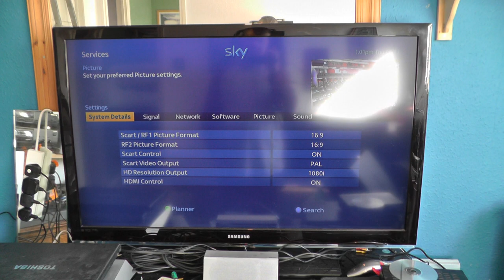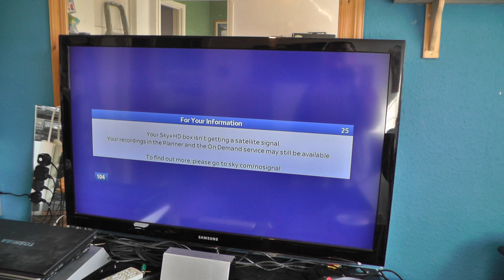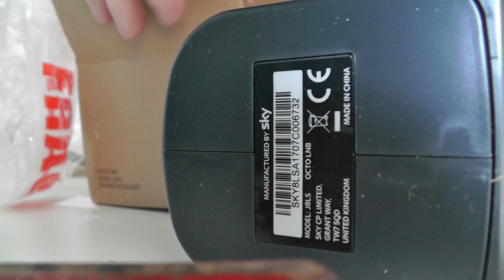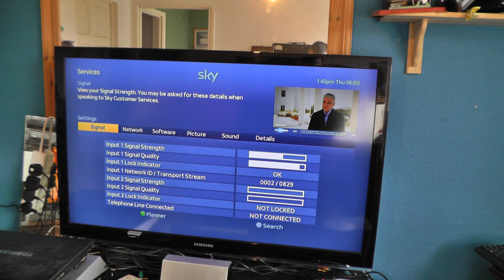How to fix A Sky HD or freesat satellite dish with no signal or missing channels or Pixelated signal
March 2018

How to fix A Sky or freesat satellite dish with no signal or missing channels or Pixelated signal.
As you can see my problem was the LNB not the dish.